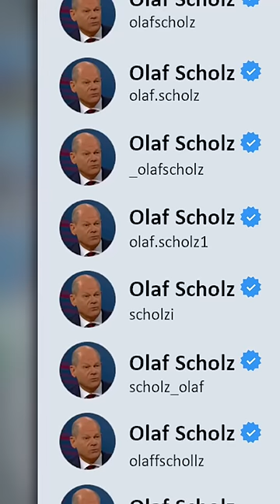📰 Blauer Haken KOSTET - jetzt auch auf INSTAGRAM und FACEBOOK | DasIstJay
Elon Musk hat es vorgemacht, jetzt zieht die Konkurrenz nach: Der blaue Haken, besser bekannt als "Verifikation", soll in Zukunft kosten. In einem Abo-Modell mit monatlichen Kosten sollen User der Plattformen Instagram und Facebook in Zukunft die Möglichkeit haben, gegen Geld das Badge ebenfalls in ihrem Profil hinzuzufügen. Damit käme der Großkonzern den neusten Änderungen von Twitter nach, die mit dieser Umstellung für reichlich Chaos auf der Plattform sorgten. Alle weiteren Infos erfahrt ihr im Video!